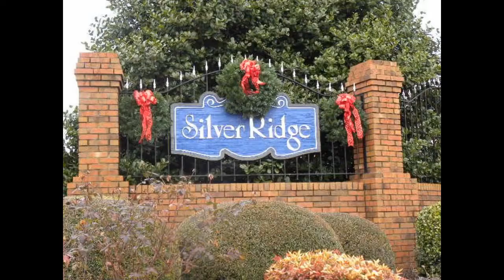Silver Ridge| Greer SC| Kimberly Bookert| Nice Neighborhood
This is a very nice upscale subdivision located in Greer SC. Home are often sold for great Values and families remain there for years. Great Area in the community.